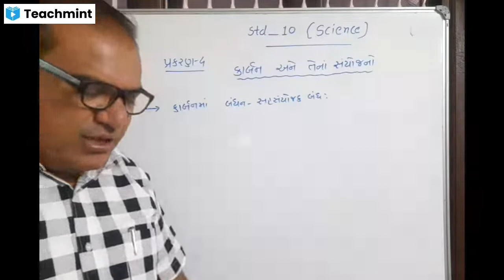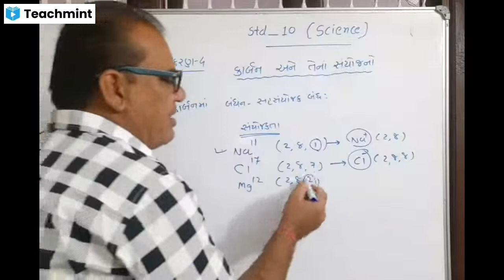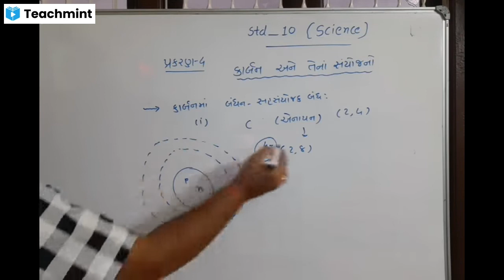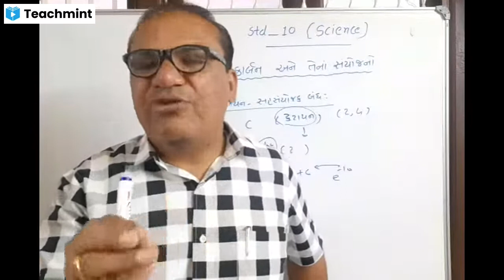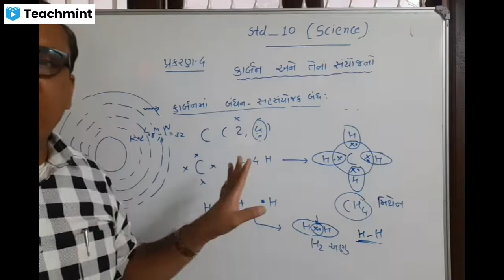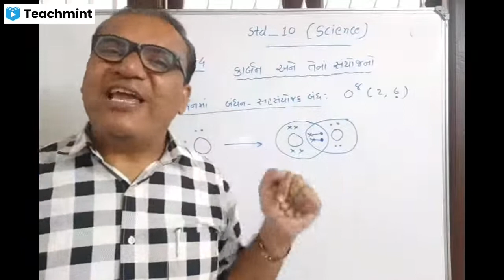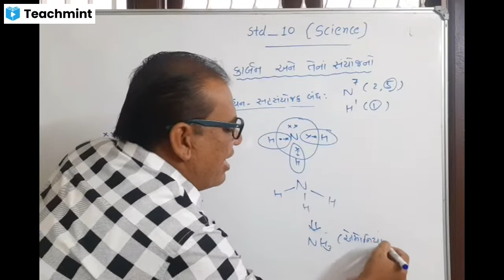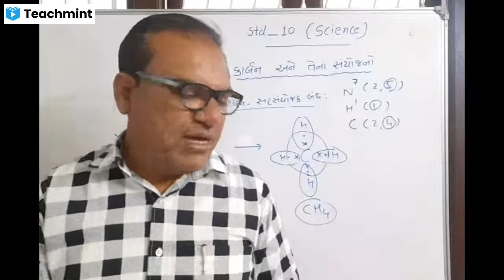VMTC _ Video STD_10 SCIENCE Chap. - 4 કાર્બન અને તેનાં સંયોજનો